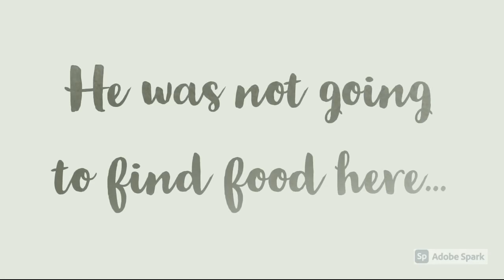Lost Caterpillar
Anyone who knows me knows that for a loooong time I had a weird fear of caterpillars. I love spiders and snakes AND rats!  BUT a caterpillar...no thanks.  I have come through it and can now both stay in the vicinity of and rescue them with a stick...like this one.  As long as they do not crawl too fast towards me! This is a big step for me to rescue one...let alone not run from it.